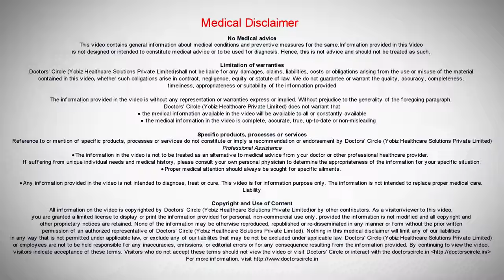How to manage rashes on buttocks? - Dr. Rasya Dixit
Rashes which are seen on the groins or the buttock areas could be fungal infections. These kind of fungal infections have slowly started becoming resistant to the normal antifungal tablets which are being given. But before we rush into it and say that you’re being resistant to ketoconazole which is the normal anti fungal you are taking,I think you should consider even matters of hygiene. In the buttock area people tend to wear trousers without washing and that can cause a recurrence of the fungal infection. So make sure you using thin cotton trousers and these go for wash every time you wear them instead of wearing thick jeans and they are not being washed very frequently. In spite of it you feel that the fungal infection is coming back you need to consider the itraconazole dose and if the dose has been adequate then maybe its time to do a small fungal culture to make sure that you are not resistant to this antifungal tablet and then change the antifungal tablet ton an unrelated antifungal tablet.